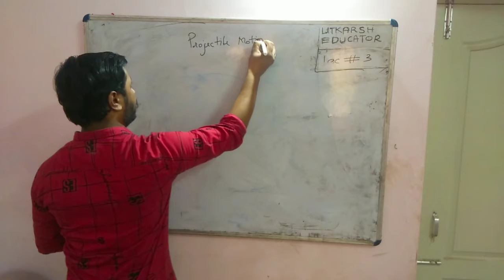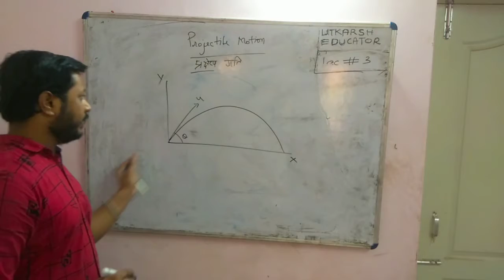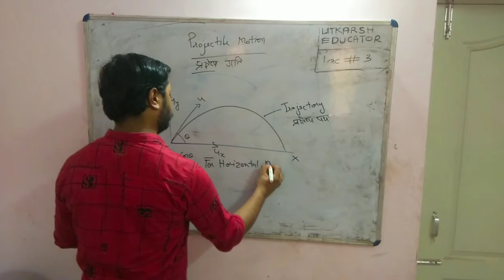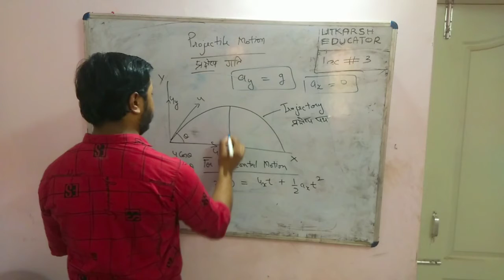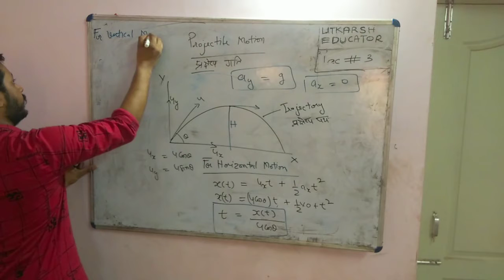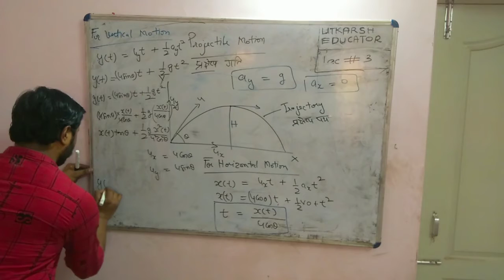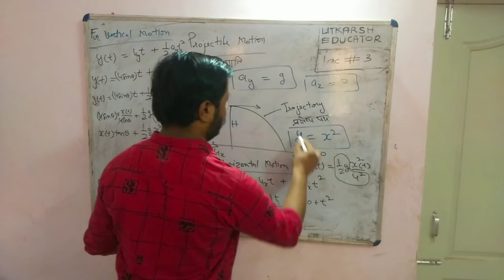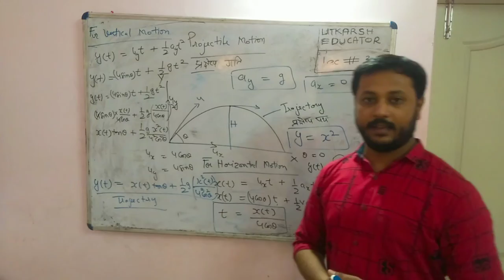Projectile motion( प्रक्षेप्य गति ) | path of trajectory of a projectile | NEET JEE | part 1